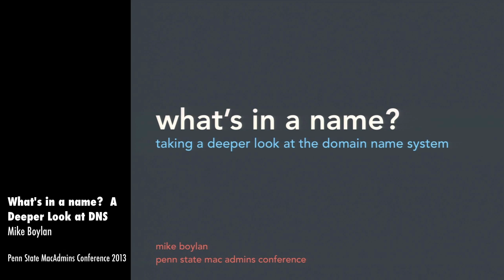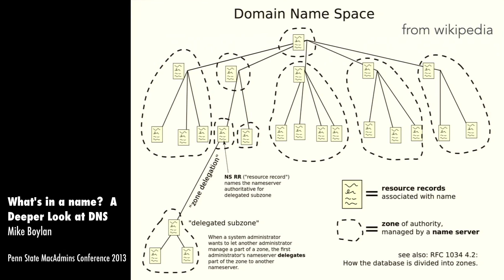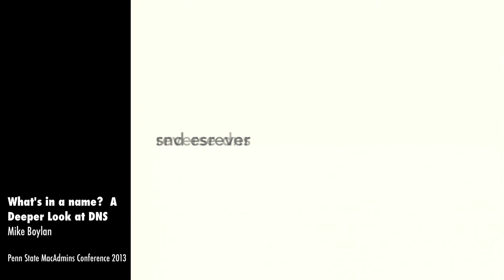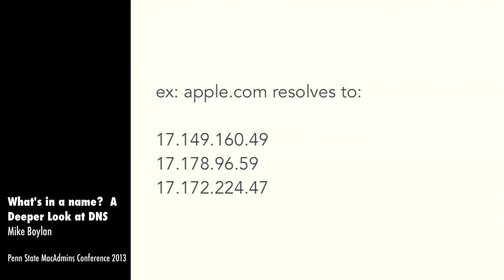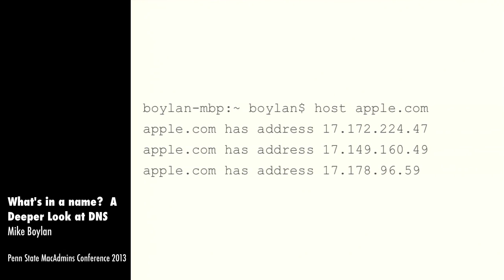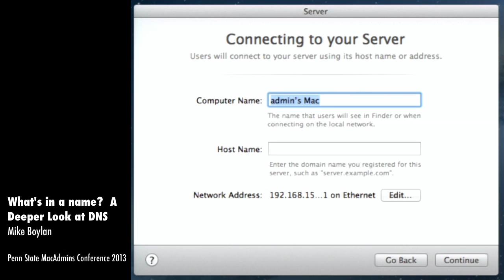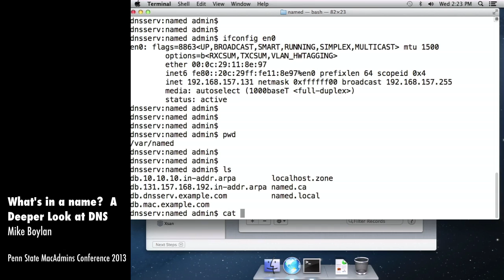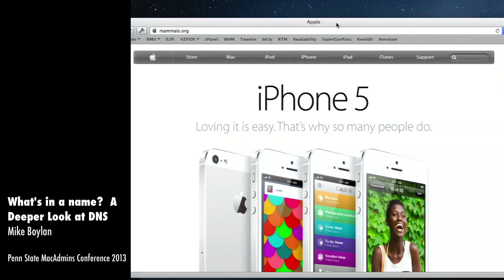What's in a Name - A Deeper Look at DNS - Mike Boylan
In this session, we'll take a deeper look at the Domain Name System (DNS). DNS is a crucial fundamental piece in any modern network infrastructure, and it's often times discovered to be the root cause of many seemingly unrelated problems. We'll cover the overall structure of the DNS system including zones and nameservers, delegation, forwarding, and resolution, as well as how to use command line tools included in OS X to test and troubleshoot DNS. We'll look at different DNS scenarios and discuss views, Active Directory DNS, and more. We'll even briefly cover how DNS is implemented in OS X Server 10.8 Mt. Lion. If you've ever wondered how apple.com gets translated into 17.x.x.x, or what the heck forward-confirmed reverse DNS means, then this session is for you.